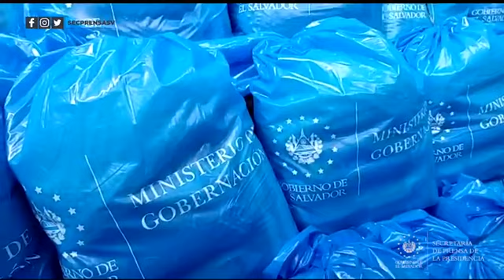Gobernación entrega insumos sanitarios y equipamiento a Comandos de Salvamento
EntregaDeInsumosASocorristas 📹📺 || El ministro de Gobernación, Mario Durán, hará hoy la entrega oficial de insumos necesarios para enfrentar la pandemia a socorristas. Inicia la descarga de camiones con insumos en la base central de Comandos de Salvamento, en San Salvador.